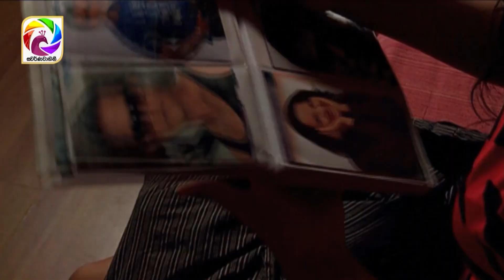Kalu Araliya Episode 98 || කළු අරලිය . . . | සතියේ දිනවල රාත්‍රී 10.00 ට ස්වර්ණවාහිනී බලන්න...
Kalu Araliya Episode 98 || කළු අරලිය